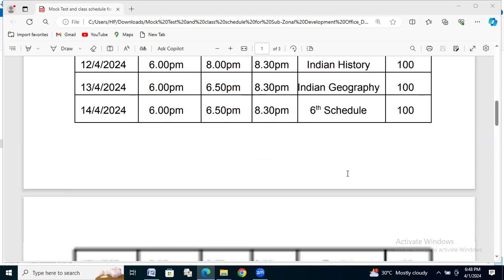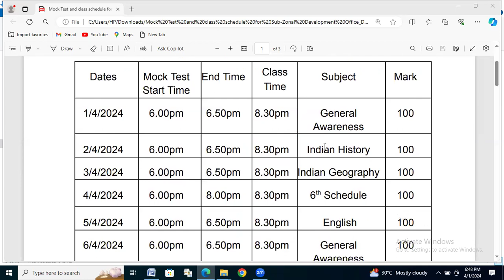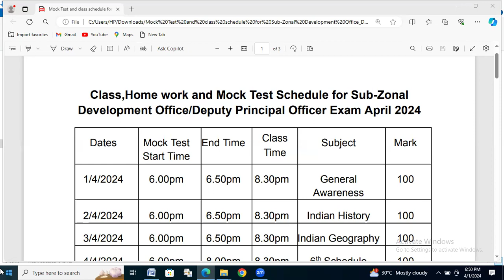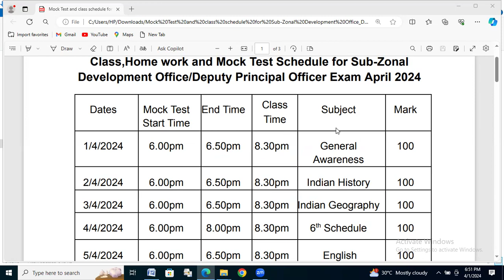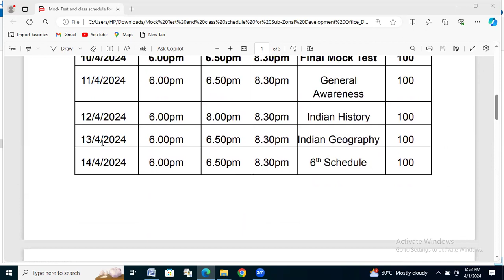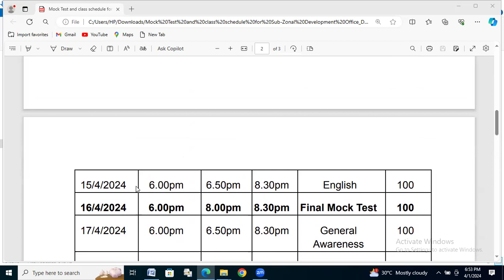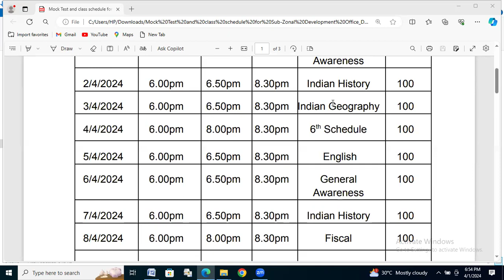Daily Class, Homework, Mock Test Schedule on April 2024 for SZDO and other Competitive Exam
Daily Class, Homework, Mock Test Schedule on April 2024 for SZDO and other Competitive Exam. This video is the most important for the candidates who are preparing for competitive exam like TCS,TPS,TPSC,SSC,IBPS,,TET Exam. This video is helpful for the candidates why here are suggested topic and suggested question to success or crack the exam. Even here explanation system is very simple and easy. Any person can concept easily in a moment to the topic.
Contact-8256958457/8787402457